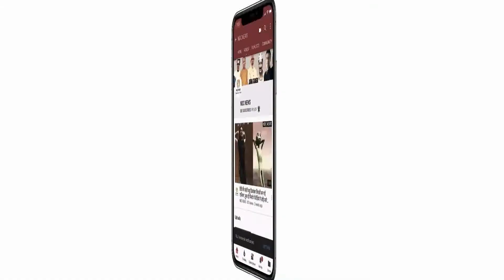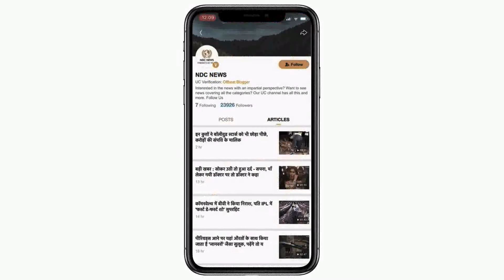ये है भारत का सबसे सस्ता और बड़ा सेकंड हैंड गाड़ियों का बज़ार, देखे VIDEO